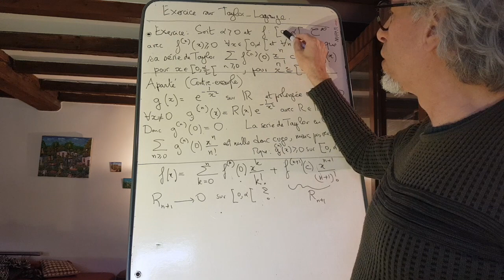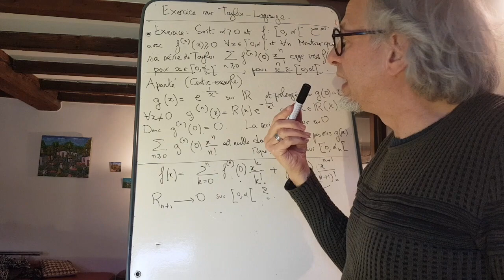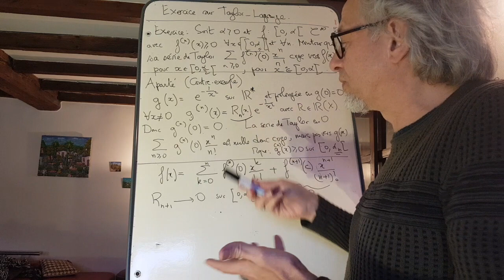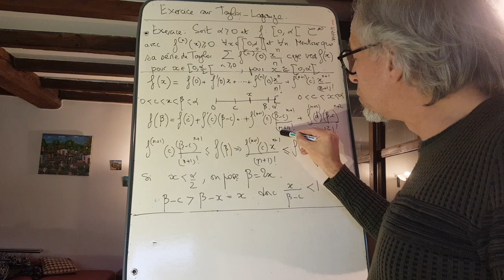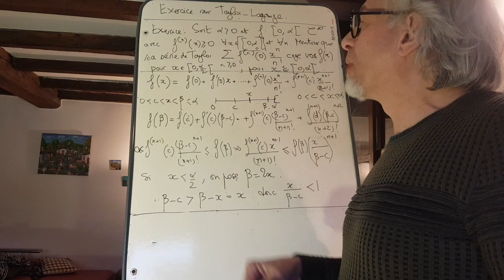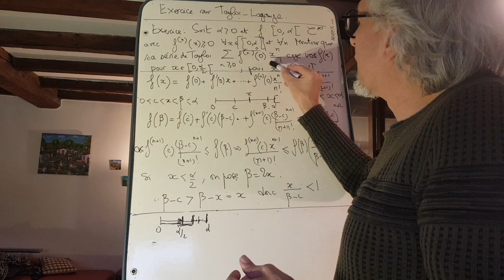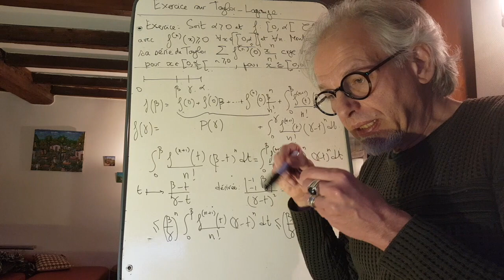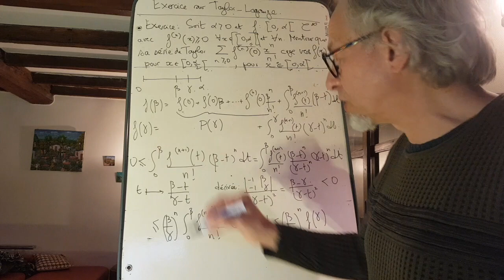Un exercice sur Taylor-Lagrange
Un petit exercice parfait pour une kholle en prépa :-) qui fournit un critère par la positivité pour que la série de Taylor d'une fonction converge en un point. On donnera deux preuves, une, avec la formule de Taylor-Lagrange, et l'autre en utilisant la version avec reste intégral.

00:00 Enoncé de l'exercice
01:27 Un contre-exemple
04:44 Résolution avec Taylor-Lagrange
07:21 Prolongements analytiques
10:08 Résolution avec Taylor-Lagrange reste intégral